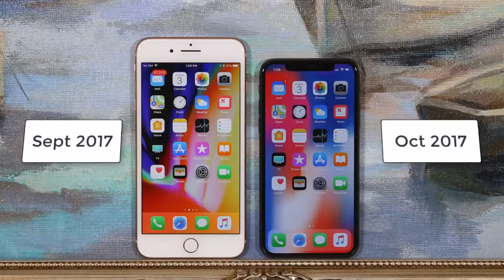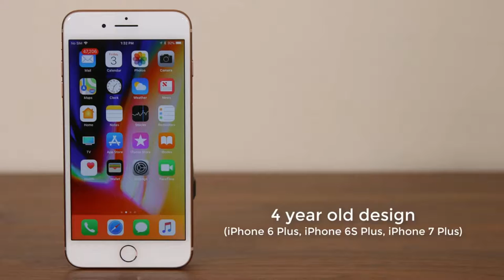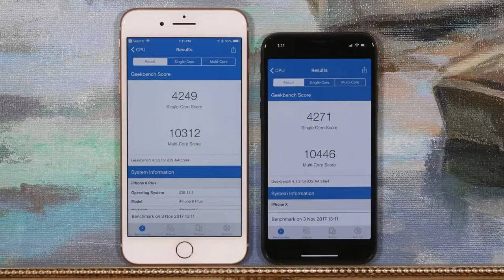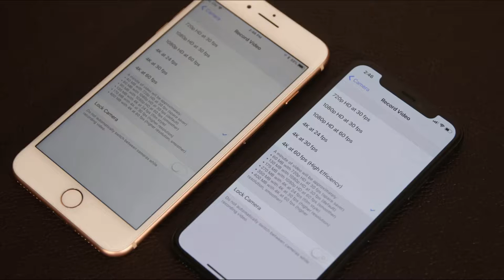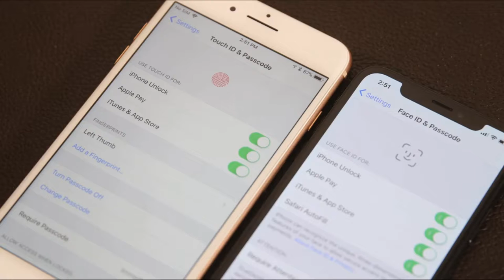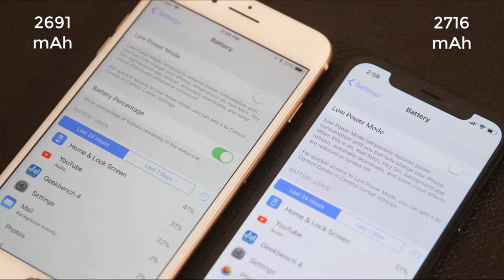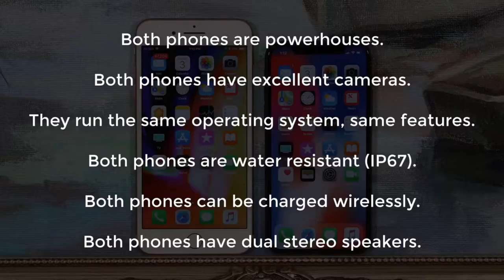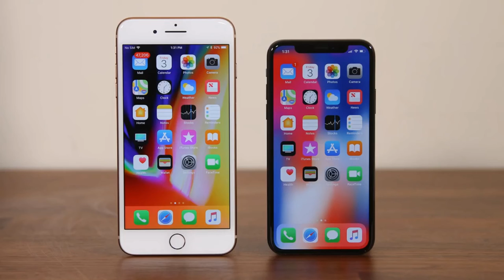IPHONE X & 8 PLUS COMPARE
In this video we will do a full comparison between the iPhone X vs the iPhone 8 Plus. So, both the iPhone 8 Plus and the iPhone X belong to the same generation but they look quite different.

In this video, we will take a deep look at both the iPhone X and the iPhone 8 Plus to see which one is the right fit for you.